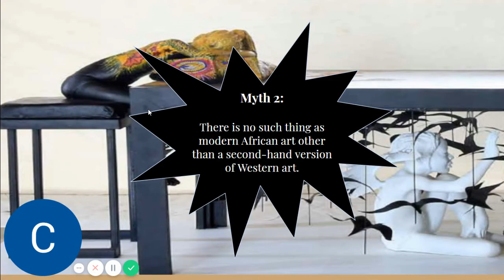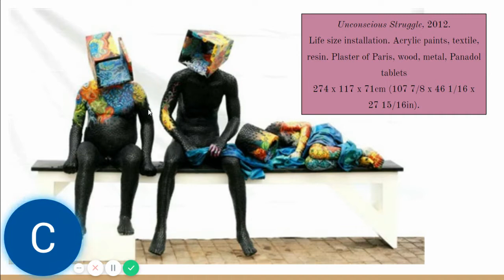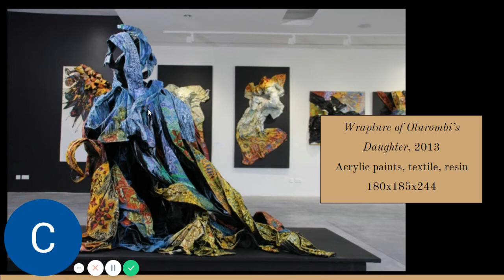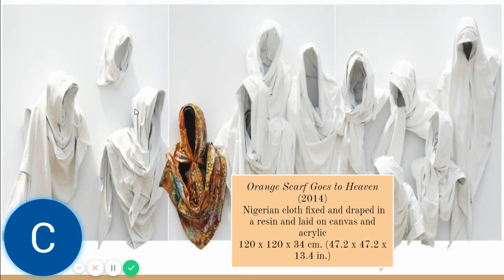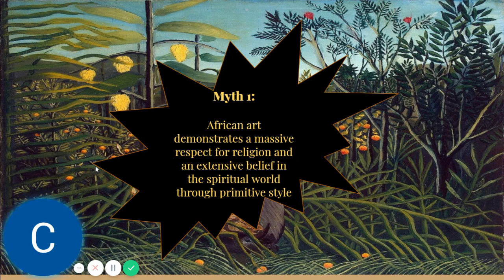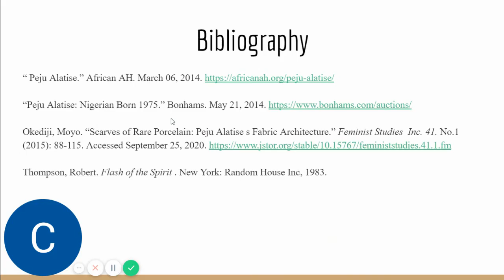Peju Alatise Arts of Africa